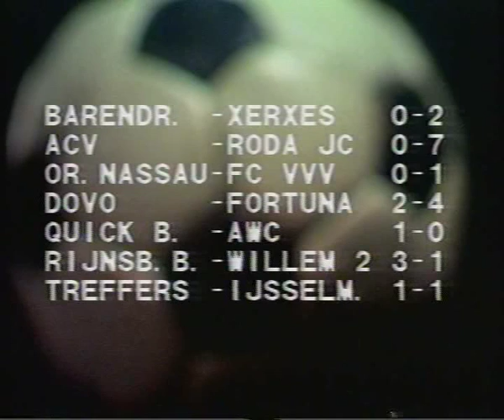Studio sport fragmenten 1983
Studio sport fragmenten
Presentatie:Eddy Poelmann
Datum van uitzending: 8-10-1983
Bron:Philips vcr n1702